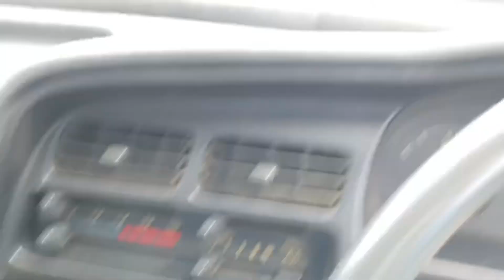Sold out 1992 Suzuki carry truck DC51T-112634 Japanese Mini truck (Japan Kei truck) usa uk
1992 SUZUKI CARRY TRUCK
Genuine low mileage 88700km
5Speed manual
High durability SUZUKI F6A Engine
Beautiful khaki and black 2tone body color

The ninth generation Carry (and third generation Every) appeared in September 1991.The 657 cc F6A engine remained from the previous generation, but an all-new bodywork was much smoother, originally with slim, small rectangular headlights. The chassis was largely unchanged for the truck (albeit with a somewhat longer wheelbase), but the vans had a considerably longer wheelbase and an engine mounted midships, just ahead of the rear axle. Chassis codes changed accordingly, and were now different for the Carry and the Every. The trucks are DC/DD51T and the vans are DE/DF51V ("DD" and "DF" for four-wheel drive versions). Two different front treatments were available, one with small rectangular aerodynamic headlights and one with large, round units (used on lower-spec models).

The ninth-generation Carry received a very gentle facelift in September 1993, which meant that the front drum brakes were switched to discs on all models. Two months later the Carry Van line switched to the Every nameplate and the division between trucks and vans was made clearer yet. Another light change occurred in July 1995, when the front turn signals were changed from clear to amber and the bolt pattern was changed from 114.3 to 100 mm. This generation continued to be built until 1999. Most export markets continued to receive the previous generation Carry, with bigger engines and most commonly with van bodywork. The older Super Carry is generally more rugged than the DE/DF51, which was fitted with a coil sprung De Dion rear axle not as suitable for carrying heavy loads. In those rather few foreign markets where the ninth-generation Carry was available, it was sold as the SK306 and with a version of the 657 cc engine used in the Japanese Domestic Market. In late 1997 the retro-styled Suzuki Every C arrived.